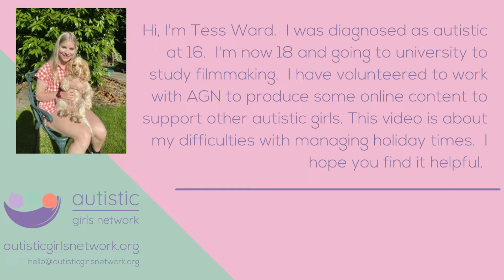Keeping well in the summer holidays with Autistic Girls Network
This video looks at how to cope with the long unstructured time over the school summer holidays for autistic children and young people. The video was created by Tess Ward, a young autistic woman who is currently doing work experience with us.